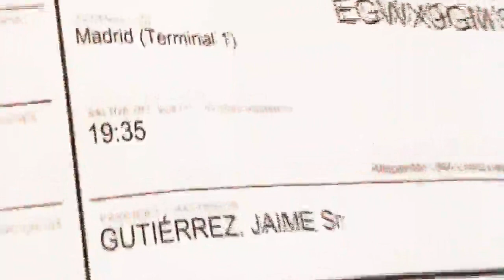AMSTERDAM EXPERIENCE - Cap8. theEnd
Y así acaba la historia. De momento...